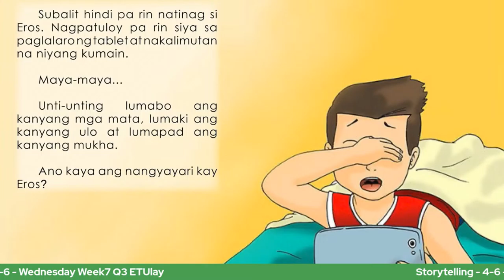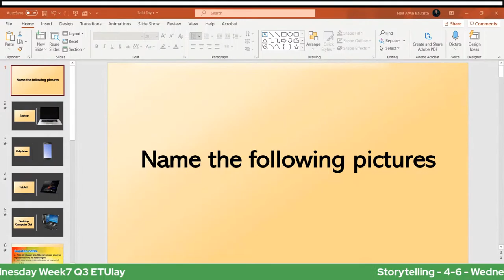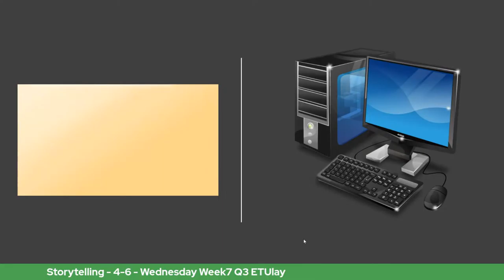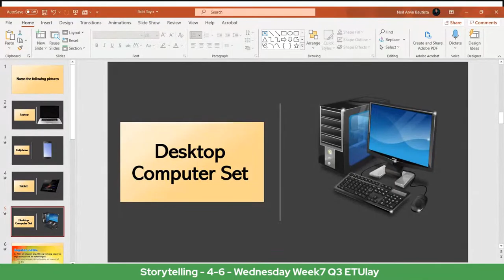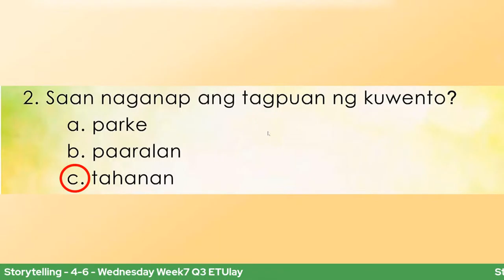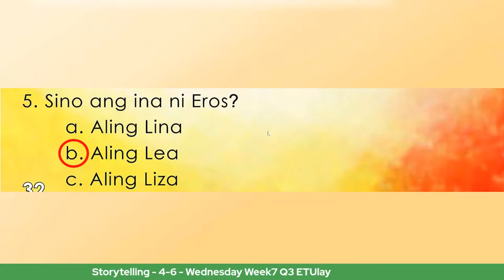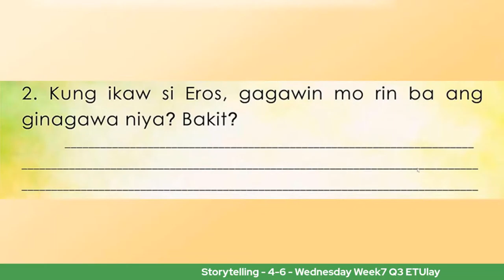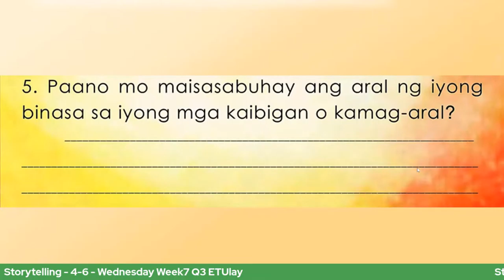Storytelling - 4-6 - Wednesday Week7 Q3 ETUlay